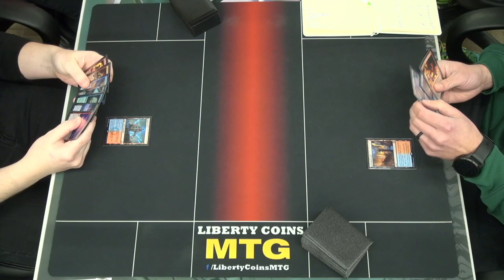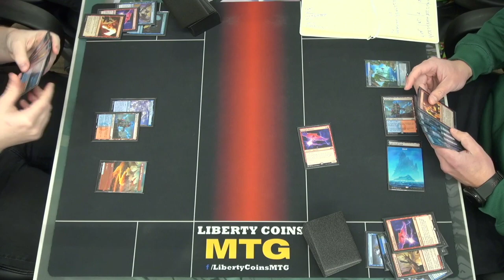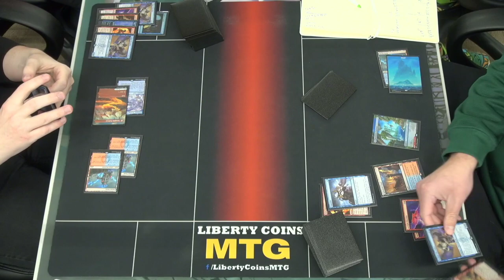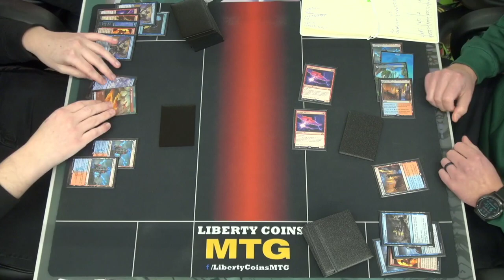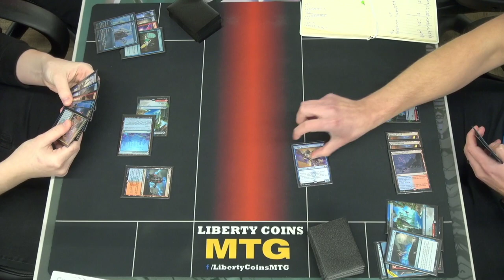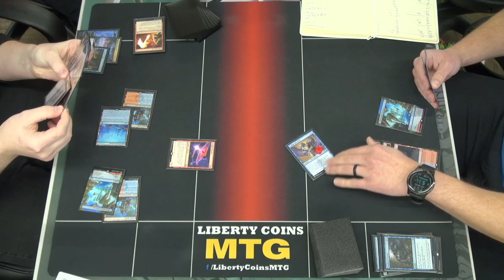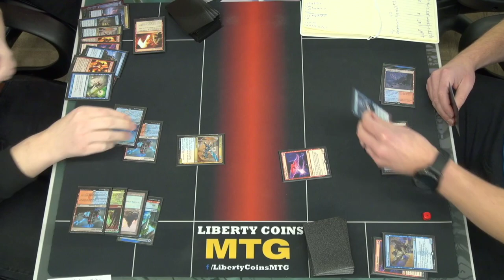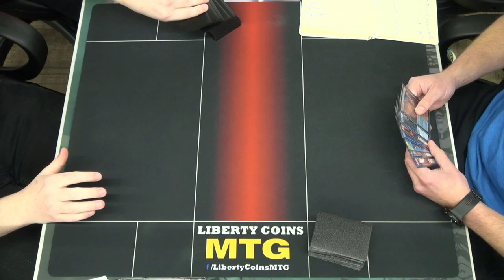Izzet Phoenix Mirror Match 12-10-22 | Round 3 | Pioneer RCQ MTG Tournament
DreamHack Regional Championship Qualifier (RCQ)
Competitive REL
Format: Pioneer

Open Discord.